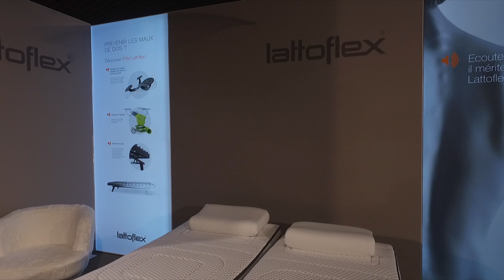Magasin de meubles en soldes tout juillet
Les Meubles Richard à Florenville en Belgique font des soldes tout juillet!

Des meubles de designer à prix sacrifiés!!